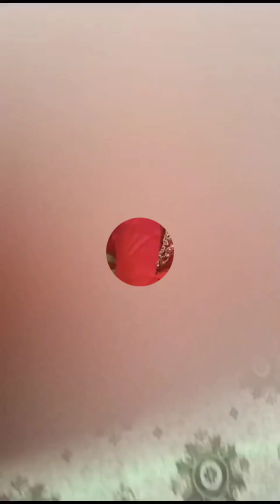उज्बेकिस्तान के क़र्शी शहर की पूरी शादी का वीडियो!Full wedding video of Qarshi city of Uzbekistan! #